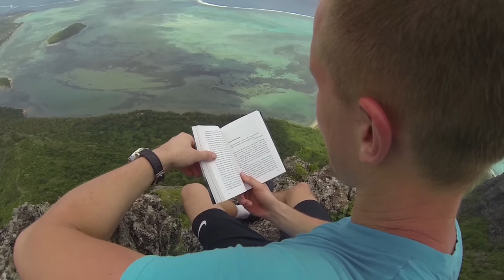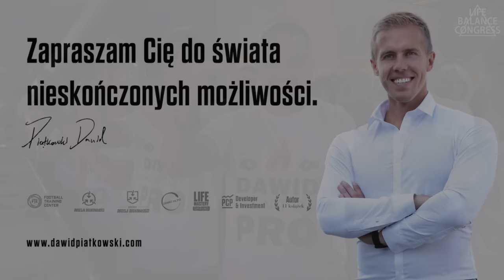Dawid Piątkowski - „Życie to gra” (prod. Levelon)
Podziel się swoją opinią na temat tego wystąpienia w komentarzach. Oficjalna strona

Pierwszy koncert Dawida Piątkowskiego przed niemal dwoma tysiącami uczestników eventu rozwojowego Live Balance Congress, organizowanego przez We Create.

Test piosenki powstał z fragmentów książki Dawida "Nowoczesny Budda". Od zawsze marzył, żeby dzielić się wartościowymi treściami nie tylko w formie filmów na YT, szkoleń, w książkach, ale przede wszystkim w muzyce. Czy to początek kariery muzycznej? Czas pokaże...

Tekst i wykonanie: Dawid Piątkowski z książki "Nowoczesny Budda"

🌍 DAWID PIĄTKOWSKI - Potężna dawka inspiracji, motywacji i wiedzy każdego dnia.